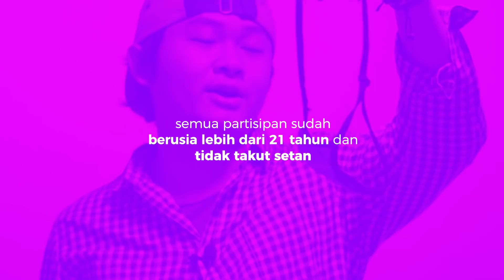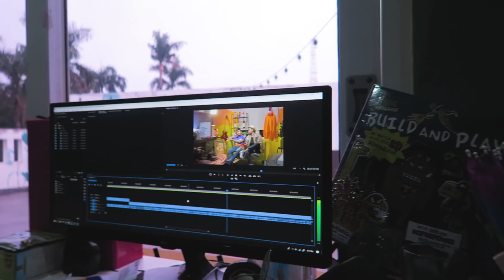Mencoba G-string Untuk Pertama Kali | TAPI BOLEH DICOBA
Kami meminta beberapa orang remaja tanggung untuk mencoba menggunakan G-string wanita untuk pertama kalinya. Biasanya G-string digunakan oleh beberapa wanita karena lebih menarik,lebih nyaman,lebih adem,lebih pede dan juga dapat menyenagkan pasangannya. Tetapi apakah G-string wanita akan nikmat digunakan pria ?

Tapi Boleh Dicoba menyajikan reaksi - reaksi yang paling nyata dan dekat untuk semua pengalaman pertama.